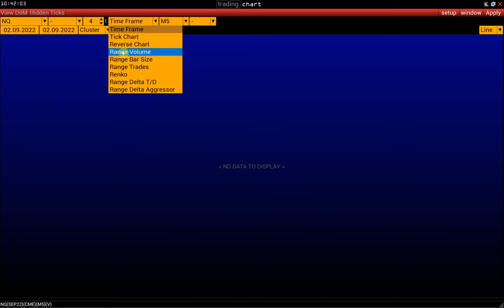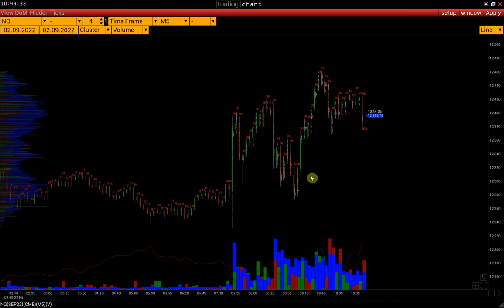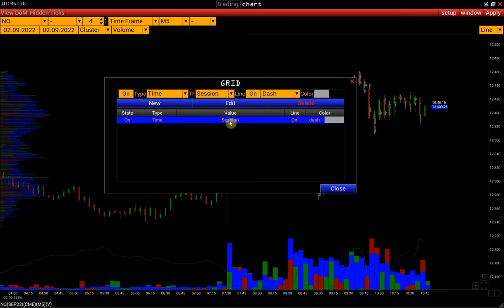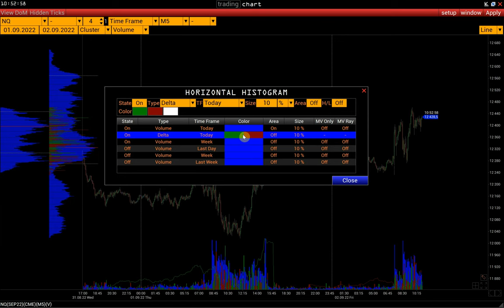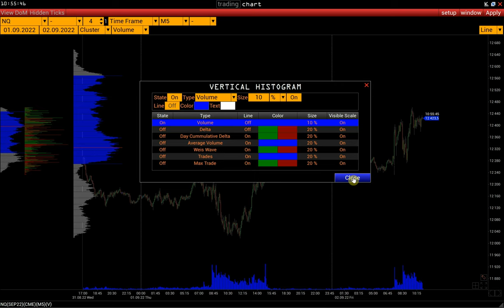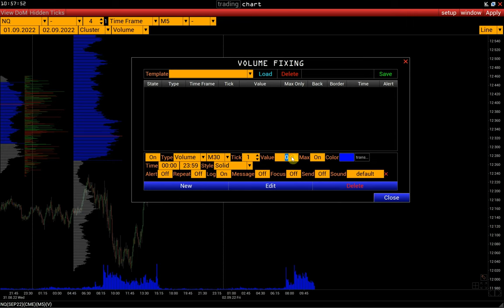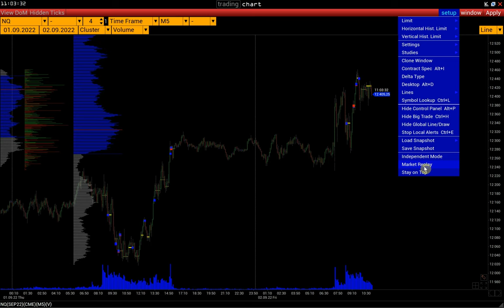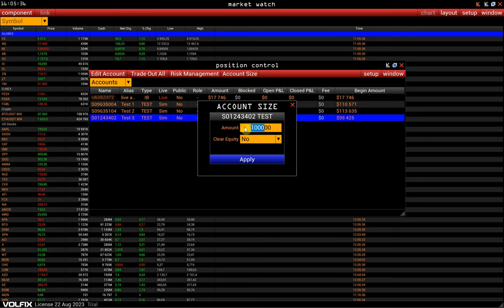Ознакомительное видео по платформе VolFIx. Основные настройки платформы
Основные настройки платформы

Содержание:

00:00 Информация
00:23 Как открыть график  - Cluster, Box, Bar, Tick
01:09 Как торговать из VolFix
01:41 Как изменить фон графика, шрифт и отключить стакан Flow buy/sell
02:08 Основные настройки внешнего вида кластер/бокс графика
02:53 Как сменить цвет линии, отображающей направление бара (Side line)
03:06 Bar Complete, Bar Size, COT High/lLow
03:41 Настройка разделителей периодов графика (Grid)
04:23 Настройка профиля за выбранный интервал
05:35 Горизонтальная гистограмма
07:24 Вертикальная гистограмма
08:08 Настройки Time Frame 2
08:26 Настройка зон стоимости кластеров (TPO cluster)
08:42 Настройка лимитов Volume fixing
09:15 Как настраивать лимиты в платформе VolFix
10:45 Как открыть второй график с теми же настроouйками
11:18 Как работает Independent mode
11:37 Режим окна Market replay (модуль для торговли на истории)
11:53 Где можно подключить реальный счет к VolFix / Statement
12:10 Управление открытыми позициями и ордерами
12:20 Настройки счетов/Как сделать счет публичным в рейтинге трейдеров
12:52 Как изменить баланс тестовых счетов